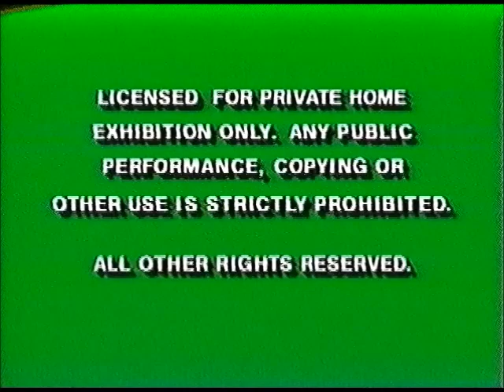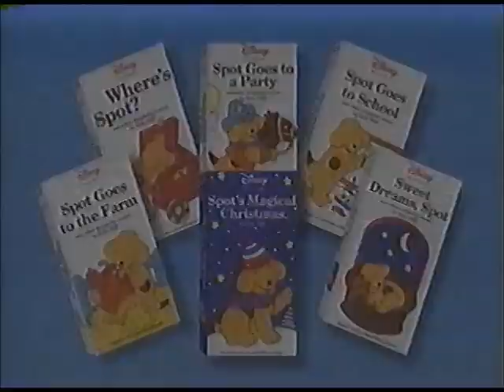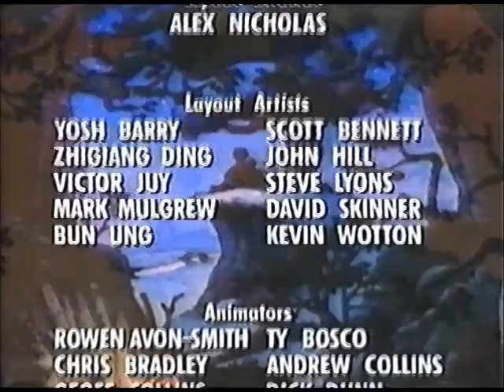Opening & Closing to Winnie The Pooh Playtime Vol. 5: Happy Pooh Day 1996 VHS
Here are the previews for the 1996 VHS of Winnie The Pooh Playtime: Happy Pooh Day -

1. 1991 Green FBI Warning Screens
2. Winnie The Pooh 1996 Video Collection preview
3. Spot on Video preview
4. Disney's Sing-Along Songs Preview
5. Parachute Express: Come Sing With Us Preview
6. "Feature Program"
7. Walt Disney Home Video Logo (Sorcerer Mickey)
8. Winnie the Pooh Playtime Intro